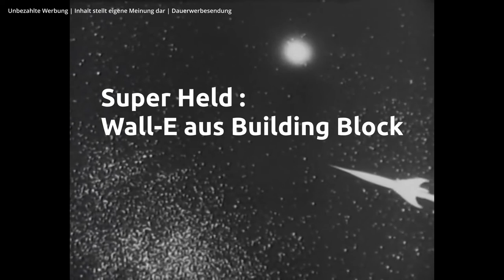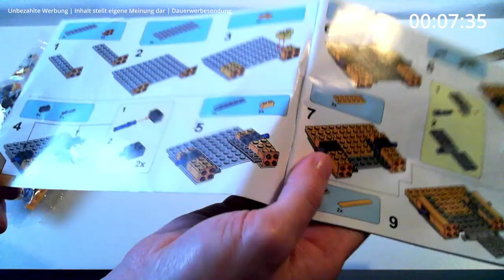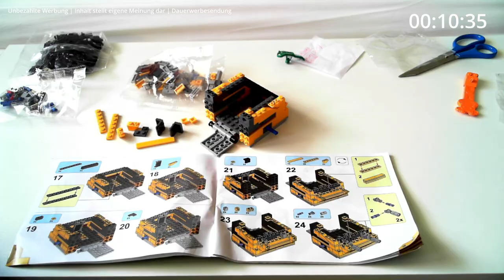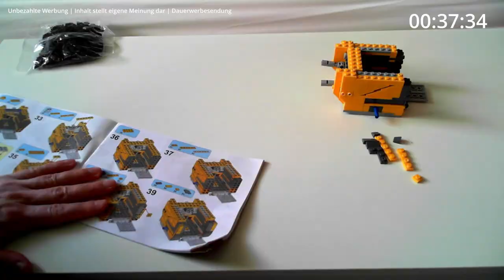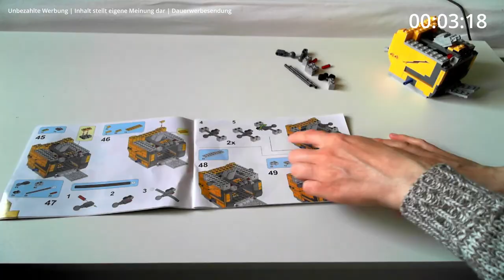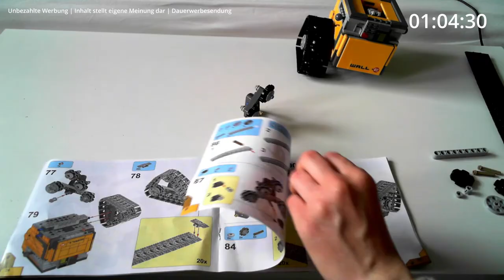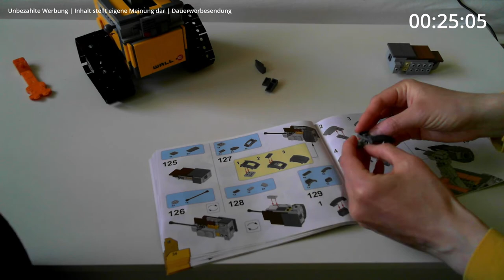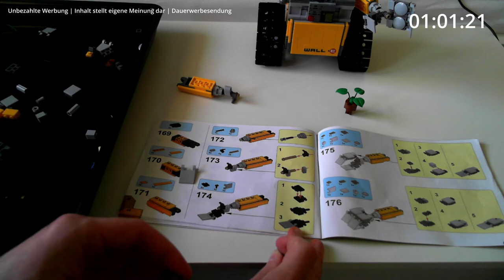Wall-E Building Block - Speed Build | Superpower Demo (with english subtitles)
Mein eigener Wall-E für zu Hause?! Gerne, aber aus “Building Block” bitte!
Schaut ihr mal, wie er gebaut wurde! Einfach spannend!

00:00 Intro
00:55 Tag 1
02:28 Das original Produkt
03:11 Tag 2
05:43 Die Kopie aus China von eBay
06:05 Tag 3
08:57 Bauzeit und andere Informationen
09:02 Tag 4
12:15 Superpower / Funktionen Demo

Unbezahlte Werbung | Inhalt stellt eigene Meinung dar | Dauerwerbesendung

Inhalte Dritter:
Videos
Night Of The Living Dead [Video file]. Von George A. Romero, John Russo. 1968.

Rocky Jones, Space Ranger - Crash of the Moons [Video file]. Von Hollingsworth Morse. 1954.

Voyage To The Planet Of Prehistoric Women [Video file]. Von Peter Bogdanovich (as Derek Thomas). 1968.

Musik
Chiptune Raster65/MEGA PRG. Von Deft